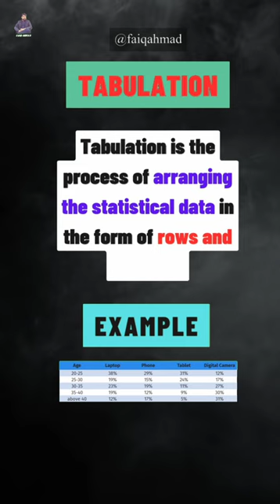Tabulation | Definition & Example